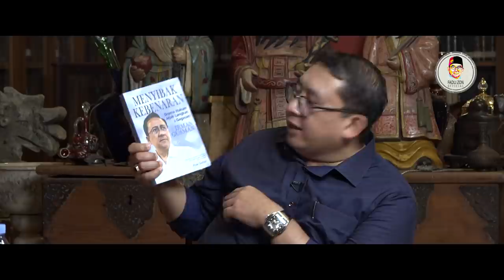Irman Gusman, Mantan Ketua DPD RI: KEKUASAAN DAERAH MAKIN TERGUSUR